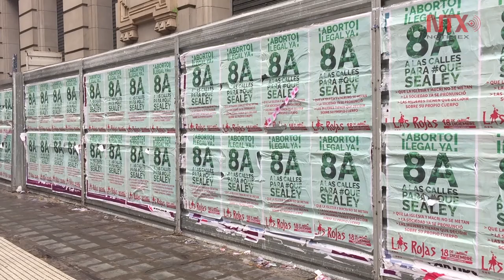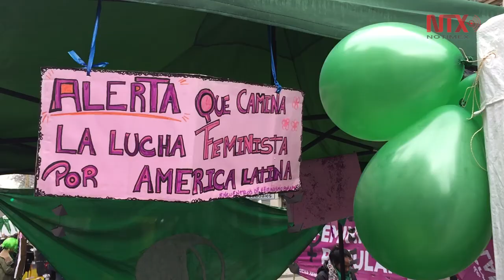Argentina: Disputan calles activistas a favor y en contra del aborto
Las movilizaciones a favor y en contra del aborto legal permanecerán afuera del Congreso hasta que se lleve a cabo una votación que está prevista a más tardar a medianoche de este 8 de agosto.